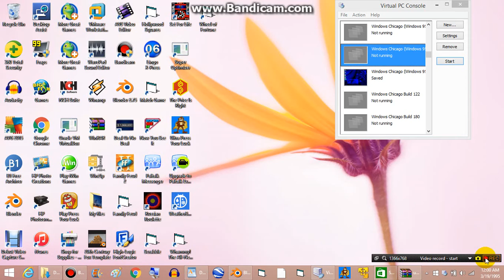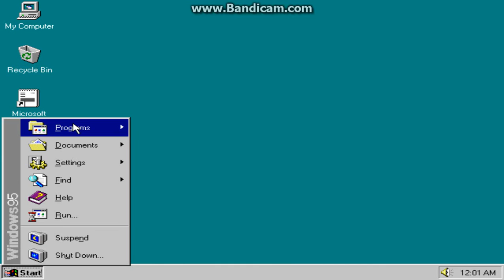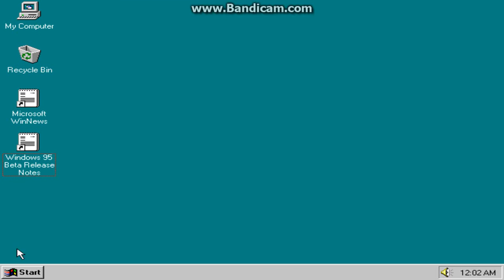Microsoft Chicago (Windows 95 Final Beta Release) Build 347 on Microsoft Virtual PC 2007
Well this is a final beta version of Windows 95 also known as Microsoft Chicago (a codename) before April/May/June Test Releases and the final version. This was released in March of 1995. It still has the Build 189 shut down screen.